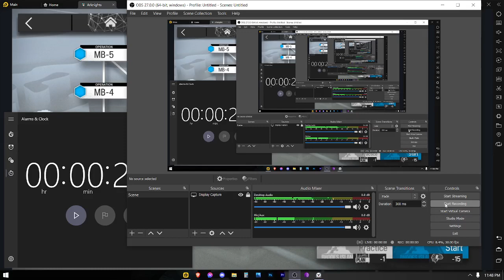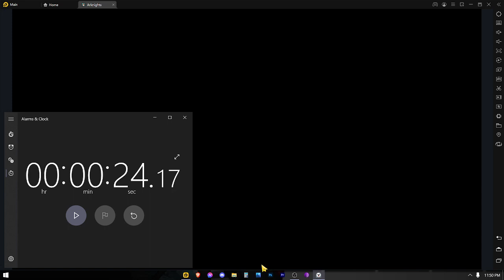MB-6 Speedrun (24 seconds)